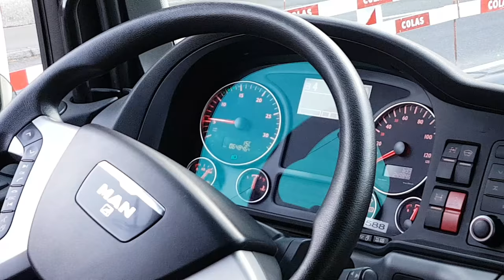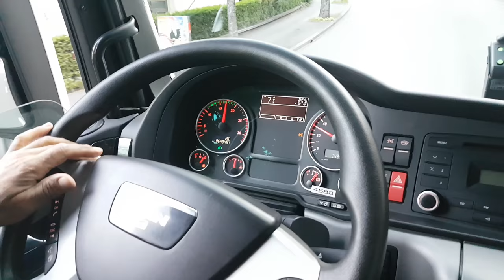Lugar apertado, manobra perfeita. MAN 680 V8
Contato comercial do canal : Operação muito foda, iremos buscar uma máquina de 80 toneladas e passar pelo centro da cidade de laussane Suíça, hospital Chuv Diário de bordo de um caminhoneiro